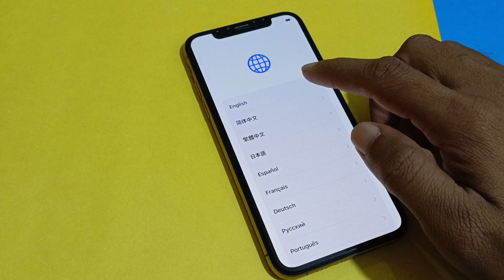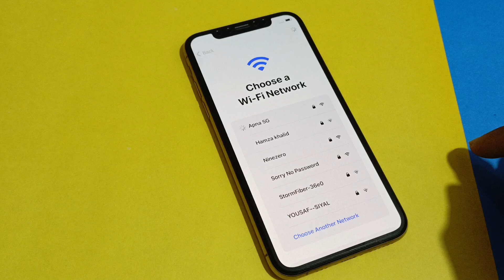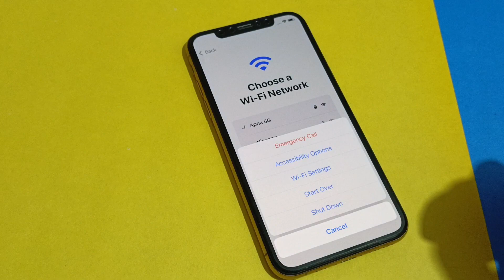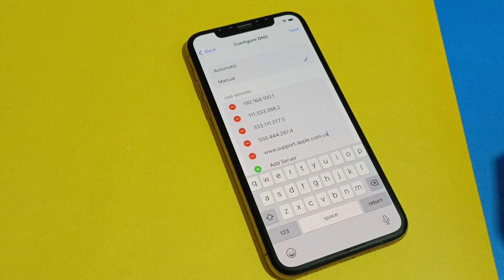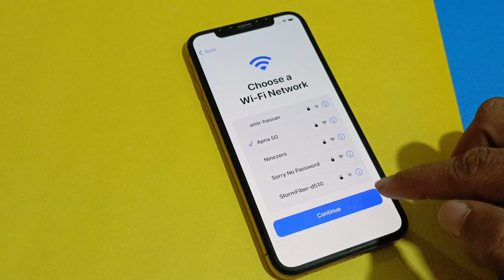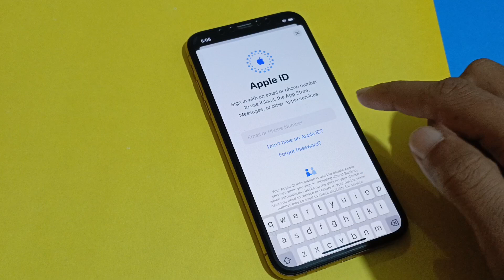How To Unlock iPhone Locked To Owner Without iTunes & Apple ID Password Latest 2024✅